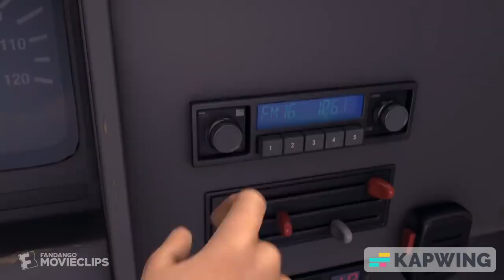Bee Movie 2007 Hitchhiking Honey Bee Scene But With Hanna Barbera Sound Effects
Please note that this video heavily uses Hanna-Barbera Sound Effects.

Those Hanna-Barbera Sound Effects are listed in order:

Sound Ideas, SLIDE, CARTOON - FIDDLE SLIDE UP, SHORT 01
Sound Ideas, SLIDE, CARTOON - QUICK SLIDE DOWN
Sound Ideas, SLIDE, CARTOON - QUICK SLIDE UP AND DOWN
Sound Ideas, TEETH, CARTOON - SCOOBY'S TEETH CHATTER, SHORT